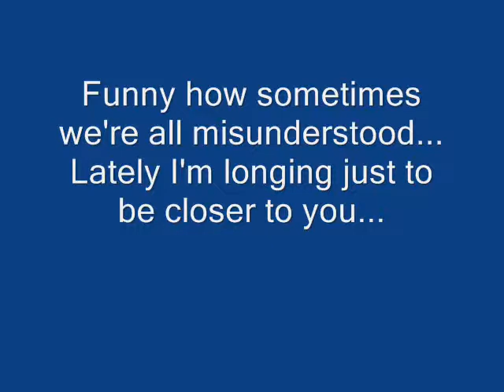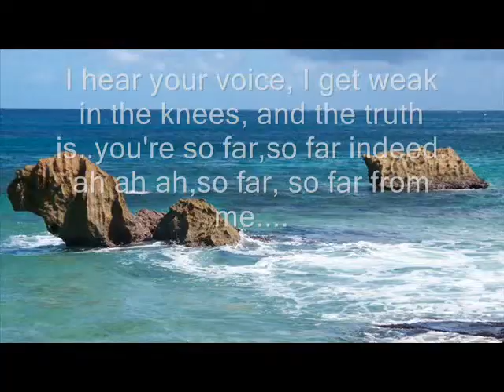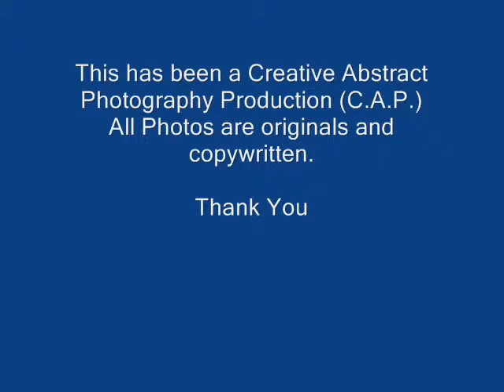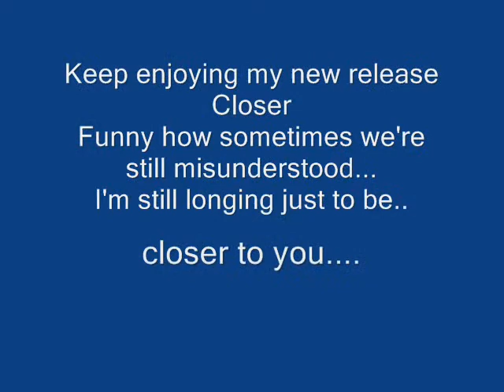Fatal Beauty: Rock Angel: Closer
Here once again a collection of my photography accompanied by my original music.
I wrote closer about a long distance relationship I was in with a very special guy very dear to my heart. Although the song is at least a year old and I have played it plenty before, this is the first time I'm posting it on the internet.